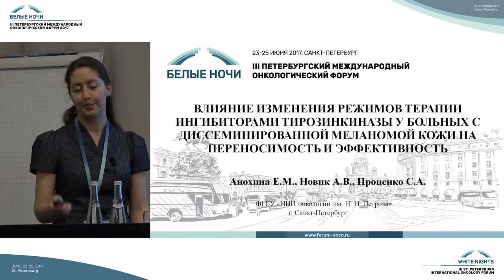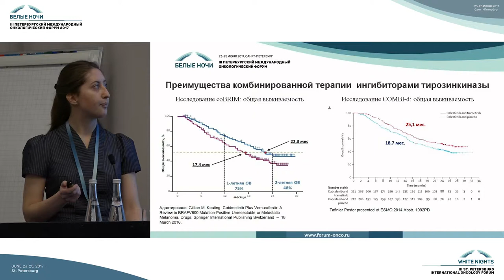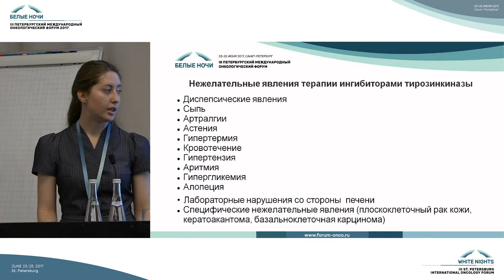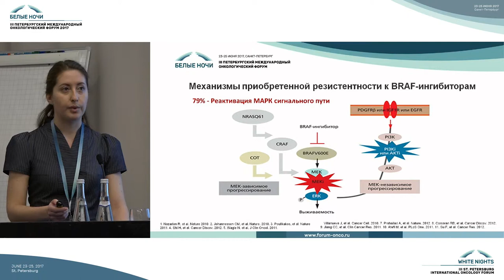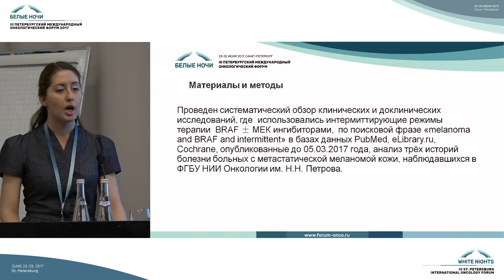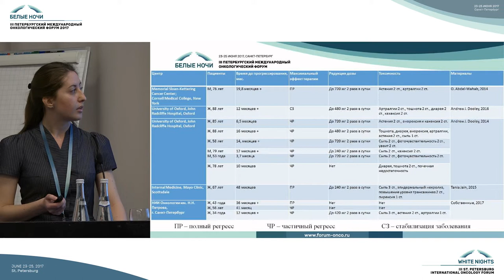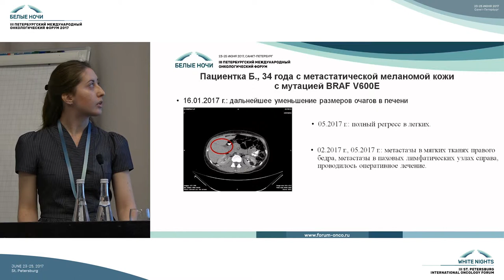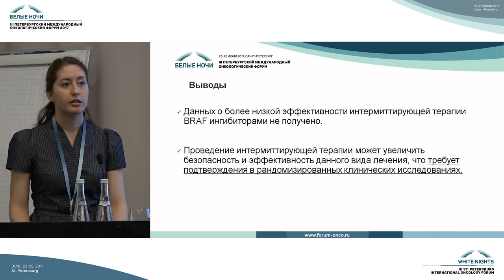Влияние изменения режимов терапии ингибиторами тирозинкиназы у больных меланомой кожи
Екатерина Михайловна Анохина (Санкт-Петербург)